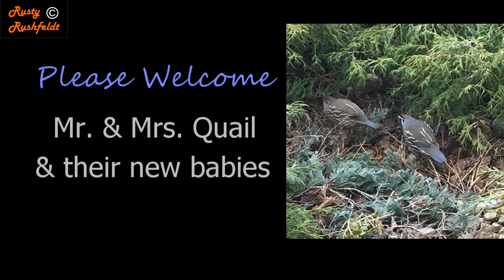The Cutest Little Quail Babies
The cutest little Quail babies you will ever see.  Watch them run after each other as mama and papa show them where to eat, hide and sleep.  These little guys were hatched in Coldstream, British Columbia.  These quail as also called California Quail.  Hard to believe how tiny these chicks/babies start off in their life.  There are so many of these birds in and around Coldstream and Vernon.